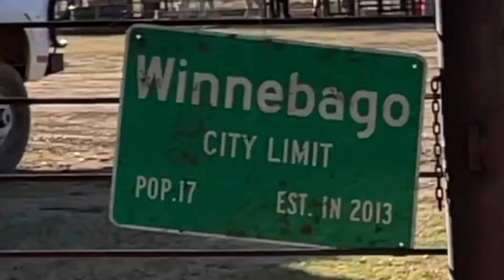Steer Wrestling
Jorden turns the horses out and Gabe gets a new steer to wrestle, watch us catch and load him in episode 86!

Check out DaleBrisby.com for all the new apparel!